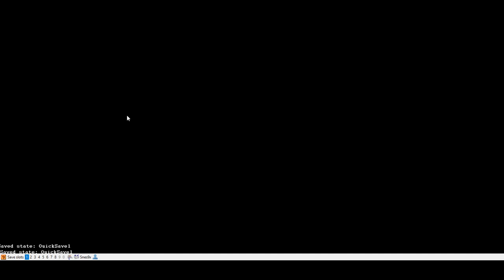Unbelievable Boss Secrets Revealed In Randomized Chrono Trigger Ep. 3!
Let's Play idea in honor of now deceased author of the art for this game.
"What is a game made for? Player's enjoyment." ~ And with that belief i'm going for all of the games i choose and play.